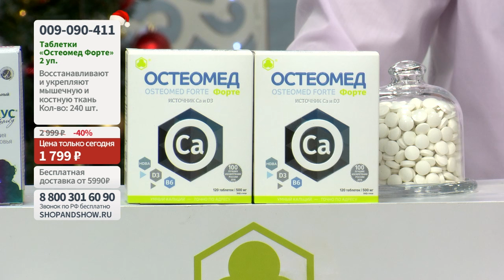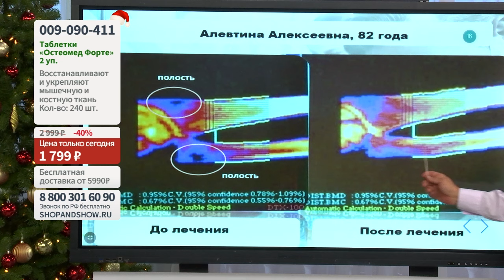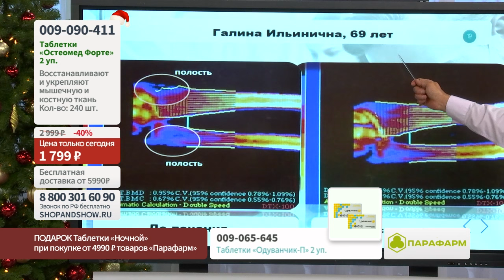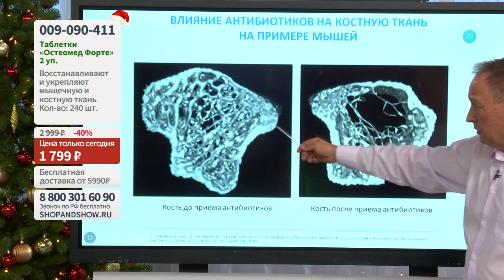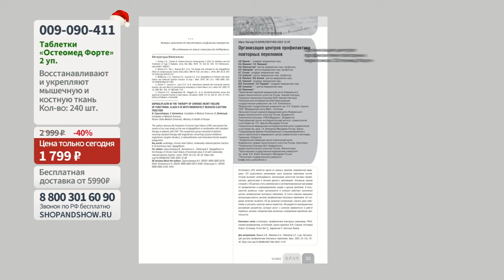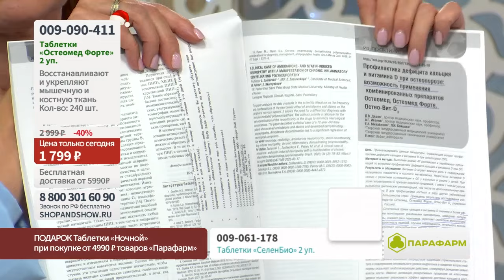Остеомед Форте «Парафарм» для восстановления костной ткани, таблетки. «Shop and Show» (красота)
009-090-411 Остеомед Форте «Парафарм» для восстановления костной ткани, таблетки (2 уп. по 120 шт.)

Давайте дружить ;)